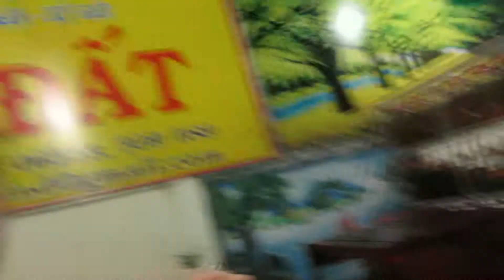Vietnam *part1* | Amazing country, food and lifestyle!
И, кстати, Вьетнам - удивительная страна!
По количеству пережитых эмоций, съеденных фруктов и безумных поступков эта страна №1 в моём списке.

А ещё в этот раз впечатлений, событий и видео слишком много - в одну часть всё не уместилось!

Вьетнам - страна очень непредсказуемая!... Как и вся моя поездка :)

Побывав в разных странах, я много снимала. Когда подпишешься на этот канал, ты сможешь посмотреть больше интересных видео!

Я буду очень рада путешествовать вместе с тобой!
This video is the first part of my traveling in Vietnam but the most important one. I would like to share with you my first impressions about the country, food and lifestyle!

This summer I went to Asia and challenged myself a lot! Just awesome experience!
I traveled basically by myself, and I guess learned some tips.

Join my adventure!